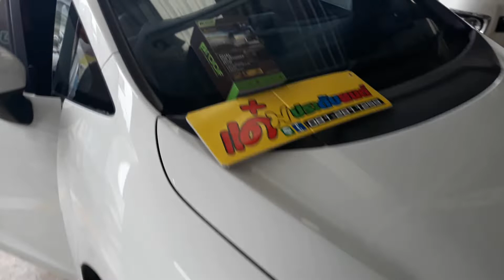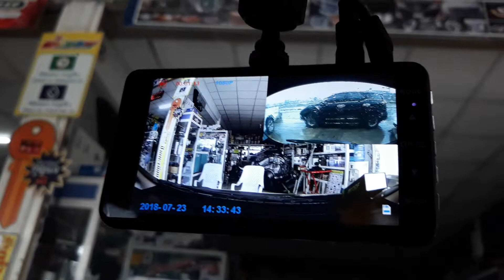กล้องบันทึกหน้าและหลัง PF 720 จาก ค่าย Proof โดยน้าแด่มเพชรบูรณ์ 081 953 7181